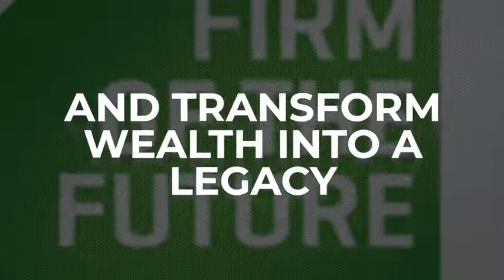Welcome to CPA4IT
A small business tax accountant is a valuable resource for any business. CPA4IT focuses specifically on maximizing your financial benefits to help you have the security to grow and improve your business. Our services include all the important aspects of your finances, such as accounting, bookkeeping, and business coaching.